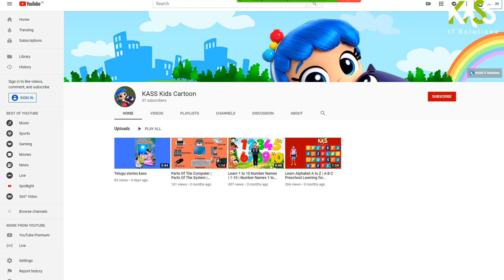kothi kuthuhalam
This Story is about a Monkey.  As you all know that monkeys are very mischief and they will always be jumping here and there.  Here in this story Monkey jumps on to half cut log and finally what happens... just watch this story.